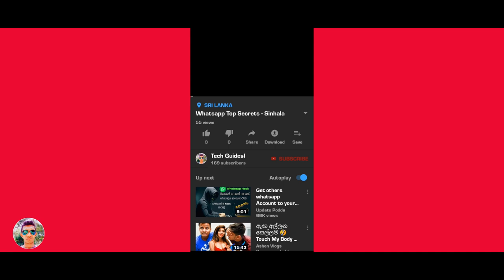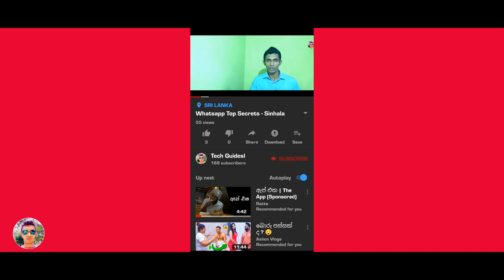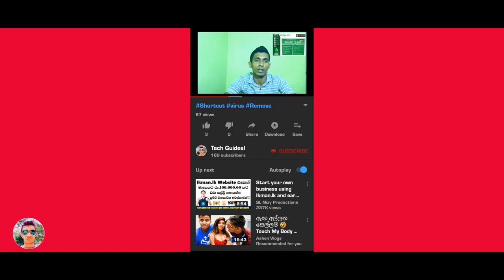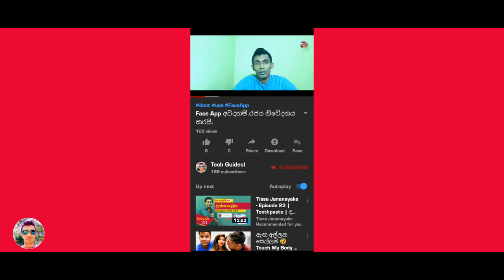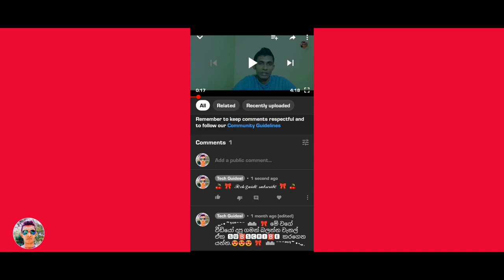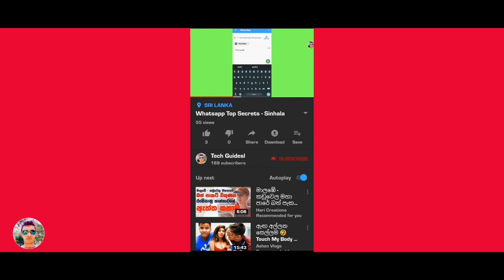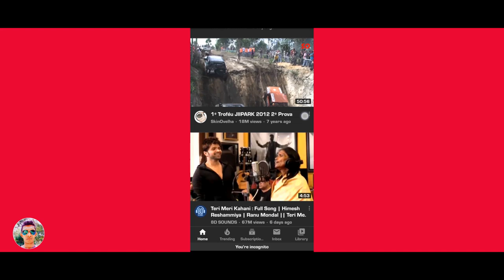You Tube Tips , & Tricks - You LITERALLY need to try Now !